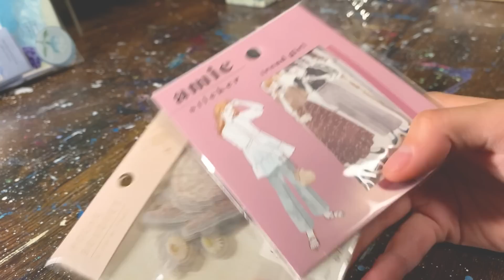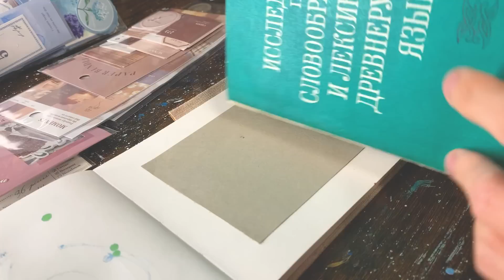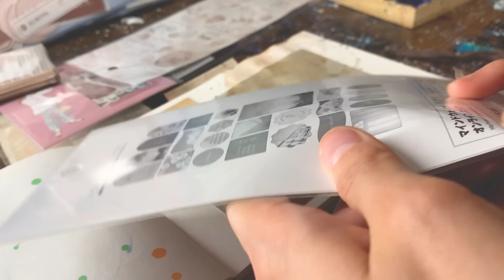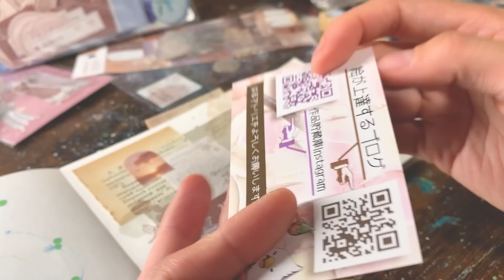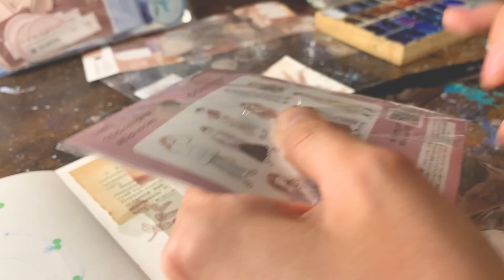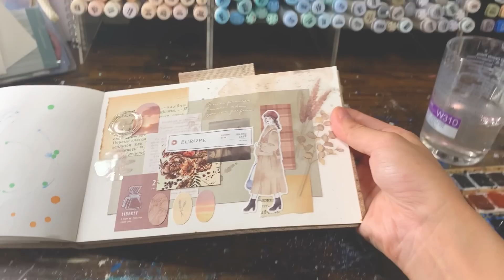めっちゃ可愛いシールたち☕️【ASMR】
んん可愛い…